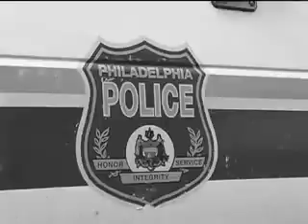philly skaten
nb